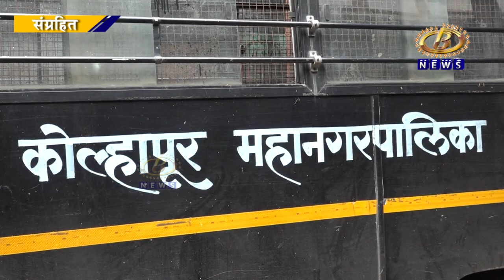भटक्या कुत्र्यांच्या संदर्भात कोल्हापूर महापालिकेनं श्वेतपत्रिका काढावी, भाजपचे राहुल चिकोडे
भटक्या कुत्र्यांच्या संदर्भात कोल्हापूर महापालिकेनं श्वेतपत्रिका काढावी, भाजपचे राहुल चिकोडे यांची मागणी